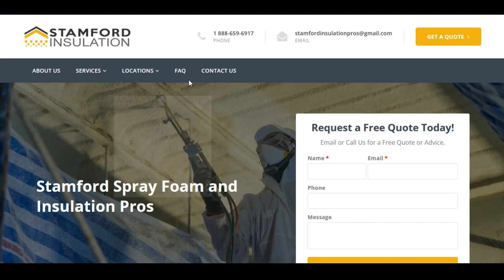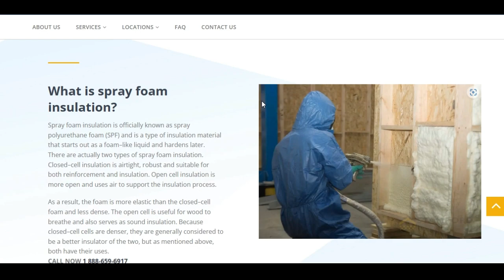Energy Management Solutions